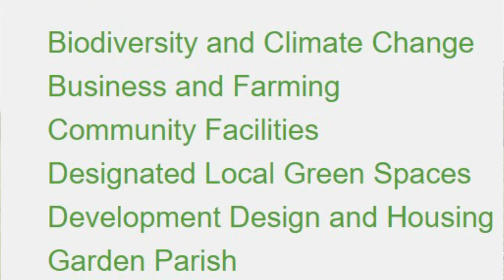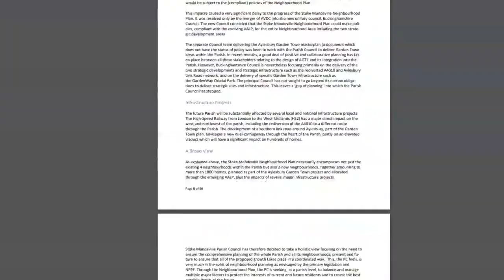Stoke Mandeville Neighbourhood Plan - Stoke Village